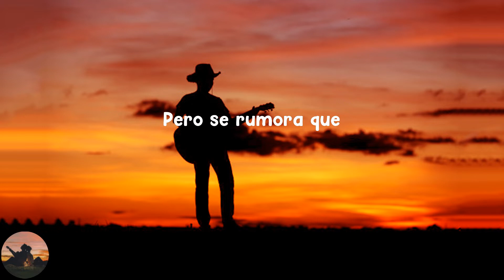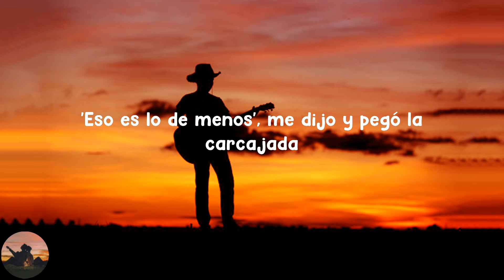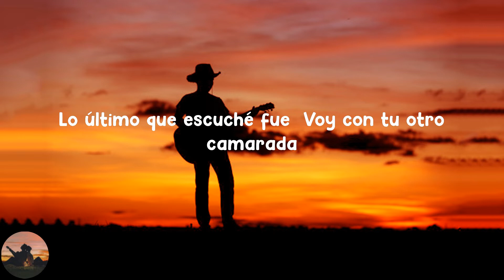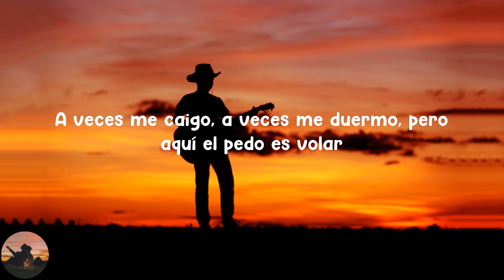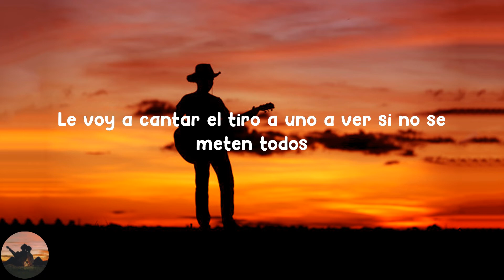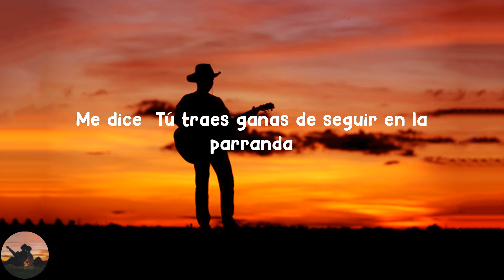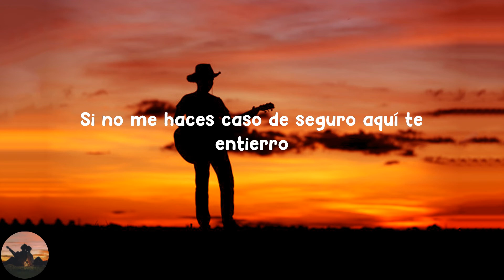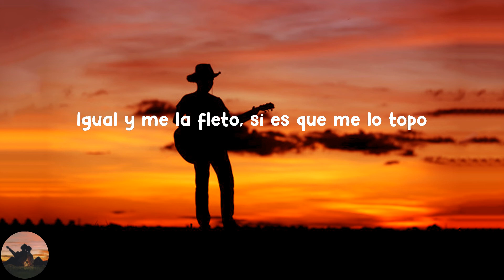La Santa Grifa - El Diablo Anda Suelto (letra)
Letra :

 Últimamente he escuchado muchos rumores
De gente que comenta sobre un ser extraño
Nadie sabe en realidad de qué se trate
Pero se rumora que
El diablo anda suelto
Va pisando el mismo pavimento
Recorriendo el barrio por completo
Igual y me la fleto, si es que me lo topo
Como quiera los dos estamos igual de locos
Y mira donde lo vine a topar
Apenas había escuchado el rumor
Iba a salir del cantón
Pero antes que prendo un blunt
Y del espejo salió ese cabrón
Diciéndome: Pinche sapo
Yo le dije: Para nada, y que le rolo al vato
'Usted fúmese y póngase carnal
No es mucho pero la chompa te ha de alocar'
'Quiubo' ese quiero paniquear
Pero no contamos con cash ash'
'Eso es lo de menos', me dijo y pegó la carcajada
'Si supieras lo fácil que es conseguir lana
Agarra la navaja y dale al primero que veas
Te juro que te mato si no te caes con la feria'
'Dame el celular cartera y procura
No hacer muchos pinches panchos
Que si me cacha la jura, mi ser jura darte en toda tu madre
Navaja en la yugular y ya no creo que te salves'
'Ándele váyase a su destino que yo seguiré el mío
Robando para drogarme y sentirme vivo'
Ahora ya ando empiedrado y no recuerdo nada
Lo último que escuché fue: Voy con tu otro camarada
¡Ya!
Y qué pedo, diablo, cómo has estado al chile jálese pal barrio
Ya deje de estar amargado yo pago las 'guamas' tú pones el gallo
Qué bueno que estás aquí, cuando muriera te iba a visitar
Me ahorraste una ida a lo pendejo por que al chile ni me ibas aguantar
Bueno te voy a calar, yo soy de toda la noche pistear
A veces me caigo, a veces me duermo, pero aquí el pedo es volar
A veces me agarro a vergazos y ando tronando con toda la flota
Ahorita me voy a dar un topón, a ver si es cierto que le atoras
Al chile allá miro una bola de putos y todos me caen bien gordos
Le voy a cantar el tiro a uno a ver si no se meten todos
Qué onda carnal te crees bien vergas, al Chile vengo con mi compa
Y quiero un tiro limpio contigo y espero que no se meta tu flota
Uno si quieres, dos contra dos, ¡perro vamos a darle!
Al chile le llevo de gane, hay que partirle su madre
Me empiezan a llover patadas por todos los lados seguidos
Volteo pa' ver a mi compa, el diablo enfrente había salido cuido
Les dije que uno con uno compa, no ande de puto
Sabía que el pinche diablo me iba dejar morir sólo por que es bien culo
Después de la verguiza yo ya no recuerdo nada
Lobo, loco, loco
De regreso a casa en una noche alocada
Con la mirada perdida miró una sombra de la nada
Me dice: Tú traes ganas de seguir en la parranda
Te daré un gran consejo pa' que saques pa' las guamas
Ve cáele pa' tu casa, de rato aquí te veo
Te traes un paliacate y un pinche cebollero
En eso ahí yo llego y me prendo un gran leño
En lo que me alucino siento que estoy en un sueño
Mi mente se vacía en lo que llego a la esquina
Me meto a la tienda pa' pedir unas pastillas
Le digo al tendero mejor sácame el dinero
Si no me haces caso de seguro aquí te entierro
Se la anda de guerrero en lo que yo forcejeo
Le doy tres puñaladas al pinche anciano culero
Abro la caja fuerte y tomo todo lo que puedo
Sabía que los vecinos ya estaban poniendo dedo
No corrí ni tres cuadras cuando una pixeleada
Me para y entre los guachos me agarran a patadas
Ahora estoy en prisión y ya no recuerdo nada
Lo último que escuche fue
Chido, camarada